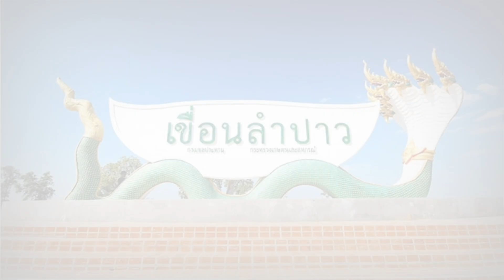เพลงประจำจังหวัดกาฬสินธุ์ "มาร์ชกาฬสินธุ์"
---เนื้อเพลงประจำจังหวัดกาฬสินธุ์---
" มาร์ชกาฬสินธุ์ "
Kalasin March

กาฬสินธุ์แดนดินของภาคอิสาน
แสนสราญรุ่งเรืองมาแต่บรรพกาล
อิสานถิ่นนี้เจริญสุขใส ถิ่นไทยที่รักของเรา

น้ำก่ำดินดำแดนสำราญรื่น ถิ่นแสนสดชื่นล้วนผองไทยทั้งสิ้น
ทั้งเป็นอู่ข้าว อู่น้ำนานา
ราษฎรทั่วหน้าทำมาหากิน โดยสงบสุขเป็นนิจสินธุ์
โอบเอื้ออาจินต์ มีอยู่แต่ไรมา

โปงลางเลิศล้ำ วัฒนธรรมภูไท
ราชินีแห่งไหม งามวิจิตรแพรวา
ชมไดโนเสาร์ ภูคุ้มข้าวโนนบุรี
ลำปาวมหานที หาดดอกเกดงามตา
ชมสวนสะออนเชิญพักผ่อนกายา
หากใครได้มา ตรึงตราประทับใจ

กาฬสินธุ์ถิ่นนี้ยังมีปรางค์กู่ และพระนอนงามหรู
เทอดเป็นพุทธบูชา เรายังมีพระหลักเมืองเรืองฤทธิ์
ทูนเทอดที่บูชิตแก่ชาวประชา อีกผาเสวยงามเหลือ
เอ่ยในพนา ที่จอมราชานั้นเคยเสด็จเยือน

ณ เขาภูสิงห์สถิตย์องค์พระ  ที่เป็นยอดสักการะเรืองชื่อลือไกล
พระพรหมภูมิปาโลทรงฤทธิ์  พ่อเมืองบุรีต้นคิดสร้างคู่บ้านเมืองไว้
ทิวทัศน์งามแสน ดั่งเหมือนแม้นเทพวาดไว้ เทอดทูนศาสน์ไซร์เหนือเกล้าชาวประชา

---ตราประจำจังหวัดกาฬสินธุ์---
รูปติณชาติ (หญ้า) กาฬสินธุ์ (บึงน้ำสีดำ) ภูเขา และเมฆ

---ธงประจำจังหวัดกาฬสินธุ์---
ธงพื้นสีเขียว-แสด-เขียว แบ่งตามแนวนอน กลางมีตราประจำจังหวัดเป็นภาพติณชาติ (หญ้า) กาฬสินธุ์ (บึงน้ำดำ) ภูเขา และเมฆ

---คำขวัญประจำจังหวัดกาฬสินธุ์---
" หลวงพ่อองค์ดำลือเลือง เมืองฟ้าแดดสงยาง โปงลางเลิศล้ำ วัฒนธรรมภูไท ผ้าไหมแพรวา ผาเสวยภูพาน มหาธารลำปาว ไดโนเสาร์สัตว์โลกล้านปี "

---ต้นไม้ประจำจังหวัดกาฬสินธุ์---
มะหาด (Artocarpus lacucha)

---ดอกไม้ประจำจังหวัดกาฬสินธุ์---
 ดอกพะยอม (Shorea roxburghii)

---สัตว์น้ำประจำจังหวัดกาฬสินธุ์---
ไม่มี

---ประวัติจังหวัดกาฬสินธุ์ (โดยสังเขป)---
ในปี พ.ศ. 2336 บ้านแก่งสำโรงได้รับการสถาปนาเป็นเมืองกาฬสินธุ์ ในรัชสมัยพระบาทสมเด็จพระพุทธยอดฟ้าจุฬาโลกมหาราช โดยแยกเอาดินแดนเดิมที่เคยขึ้นต่อเมืองทุ่งศรีภูมิ(อำเภอสุวรรณภูมิ จังหวัดร้อยเอ็ด)ซึ่งครอบคลุมพื้นที่ทั้งหมดของจังหวัดกาฬสินธุ์ หลังจากเจ้าโสมพะมิตรเข้าเฝ้าฯ ถวายสวามิภักดิ์ โดยได้รับพระมหากรุณาธิคุณแต่งตั้งขึ้นเป็น "พระยาไชยสุนทร" เจ้าเมืองท่านแรกโดยให้รั้งเมืองสืบไป

เมื่อ พ.ศ. 2437 เมื่อพระยาชัยสุนทร (ท้าวเก) เป็นเจ้าเมือง มีการเปลี่ยนรูปแบบการปกครองแบบให้เจ้าเมืองปกครองขึ้นตรงต่อกรุงเทพมหานคร มาเป็นรูปการปกครองแบบเทศาภิบาล มีมณฑล จังหวัด อำเภอ ตำบล และมีพระบรมราชโองการโปรดเกล้าฯ ตั้งให้เมืองร้อยเอ็ดเป็นจังหวัดร้อยเอ็ด บรรดาหัวเมืองต่าง ๆ ให้ยุบเป็นอำเภอ คือ เมืองกาฬสินธุ์ เป็นอำเภออุทัยกาฬสินธุ์

เมื่อวันที่ 1 สิงหาคม พ.ศ. 2456 ทรงพระกรุณาโปรดเกล้าฯ ยกฐานะจังหวัดร้อยเอ็ดขึ้นเป็นมณฑล ยกฐานะอำเภออุทัยกาฬสินธุ์เป็นจังหวัดกาฬสินธุ์ ขึ้นต่อมณฑลร้อยเอ็ด และมีอำนาจปกครองอำเภออุทัยกาฬสินธุ์ อำเภอสหัสขันธ์ อำเภอกุฉินารายณ์ อำเภอกมลาไสย อำเภอยางตลาด โดยให้พระภิรมย์บุรีรักษ์เป็นปลัดมณฑลประจำจังหวัดกาฬสินธุ์

ต่อมาเกิดข้าวยากหมากแพง เศรษฐกิจของประเทศตกต่ำ การเงินฝืดเคือง จำเป็นต้องยุบจังหวัดต่าง ๆ ลงเพื่อให้สมดุลกับรายได้ของประเทศ จังหวัดกาฬสินธุ์จึงถูกยุบเป็นอำเภอขึ้นกับจังหวัดมหาสารคาม เมื่อวันที่ 18 กุมภาพันธ์ พ.ศ. 2474 และโปรดเกล้าฯ แต่งตั้งอรรถเปศลสรวดี เป็นข้าหลวงประจำจังหวัดมหาสารคาม (แทนพระยามหาสารคามคณาภิบาลซึ่งออกรับบำนาญ) ครั้นเมื่อมีการประกาศใช้พระราชบัญญัติระเบียบบริหารแห่งราชอาณาจักรสยาม พ.ศ. 2476 จึงได้ยกเลิกมณฑล

วันที่ 1 ตุลาคม พ.ศ. 2490 ได้ยกฐานะเป็น "จังหวัดกาฬสินธุ์" จัดตั้งขึ้นโดย พระราชบัญญัติจัดตั้งจังหวัดกาฬสินธุ์ พ.ศ. 2490 อันมีผลใช้บังคับตั้งแต่วันที่ 1 ตุลาคม 2490 จนถึงปัจจุบัน